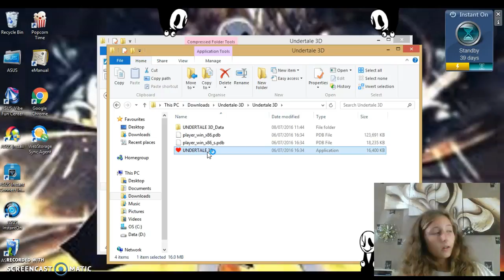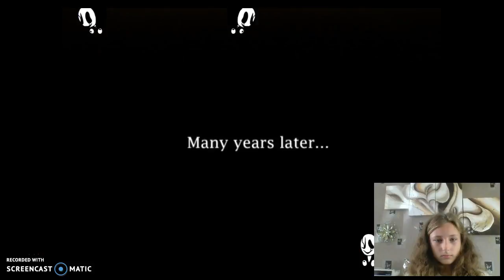undertale 3D playthrough